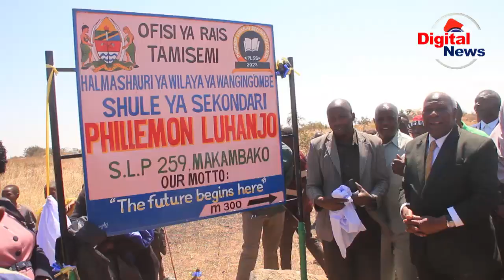LIVE : MIKAKATI MIKUBWA HII HAPA SHULE YA PHILIMON LUHANJO/TUNATAKA UFAULU UPANDE/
Kufuatia Wanafunzi wa Vijiji vya katenge,Mung'elenge na Kijiji cha Mbembe Kutembea Umbali Mrefu wa Zaidi ya Km KM 16 Kufuata Elimu ya Sekondary katika Shule ya Wanging'ombe Serikali Wilayani Humo imezindua Rasmi Shule ya Sekondary Philimon Luhanjo katika kata ya Wanging'ombe ili Kunusuru taaluma ya Wanafunzi wanaotembea Umbali Mrefu kufuata Elimu.

Katika Uzinduzi Huo Mkurugenzi wa Halmashauri ya Wilaya ya Wanging'ombe Mariam Mhaji amesema kuwa Baada ya Kutambua Changamoto Hiyo Serikali ikaleta Fedha kwaajiri ya Kuanza Ujenzi wa Shule hiyo Mwaka 2021 ambapo Serikali imetoa Zaidi Mil 470 kwaajiri ya Ujenzi wa Shule.

Mwalimu Mkuu wa Shule hiyo Mpya Iliyopewa Jina la Aliyewahi kuwa Katibu Mkuu Kiongozi Philimoni Luhanjo amesema kuwa Licha ya Kuwepo kwa Mafanikioo makubwa katika Shule Hiyo lakini bado inakabiliwa na Changamoto mbalimbali ikiwemo Ukosefu wa Mabweni kwa Wanafunzi wa kike na Wakiume.

Mkuu wa Wilaya ya Wanging'ombe Claudia Kitta amesema kuwa Bado Serikali itaendelea Kuboresha Miundo Yote Mhimu katika Shule hiyo huku akiwapongeza Wananchi na Viongoz wa kata kwa KLushirikiana Kikamirifu mpaka Kukamilika kwa Shule Hiyo.

Philimoni Luhanjo ndiye aliyekuwa Mgeni Maalumu katika Uzinduzi wa Shule hiyo hapa akatamka kauli ya Kukubali Jina lake Litumike katika Shule hiyo huku akiwataka Wananchi wote Kuwa mabalozi wa Shule Hiyo.